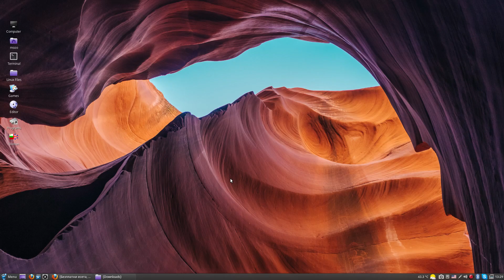Kingdom Come: Deliverance - A Woman's Lot DXVK Linux Mint